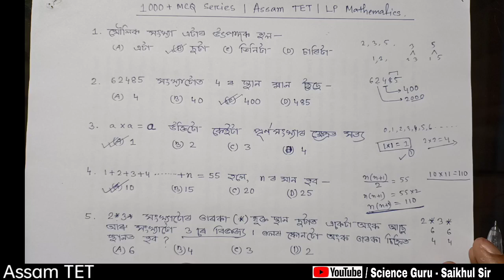1000+ MCQ Series Part-1 l Assam TET LP Mathematics l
জ্যামিতি আৰু পৰিমিতি-

English
Assam TET 2021

EVS- Environmental Study
Assam TET 2021
 Special / General

Chapter-15 :
Our Environment (Class X) is very important for Assam TET LP Environmental Study (EVS) 3-4 Question comes from this chapter in TET 2013 & 2019

Environmental Study (EVS) handwriting notes by SaikhulSir

Regards
SaikhulSir